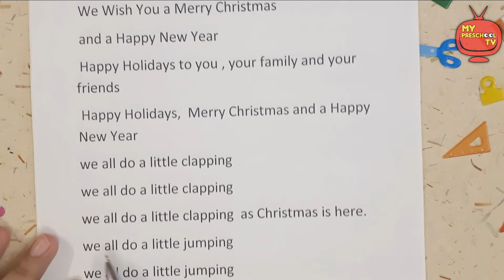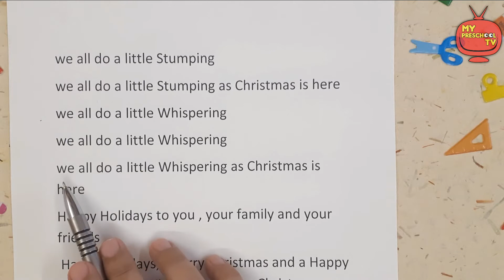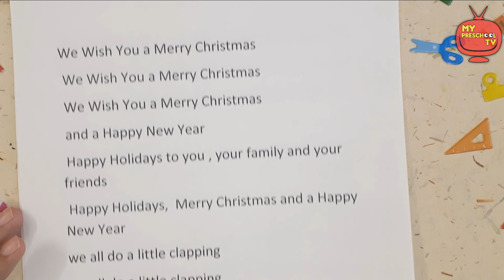Christmas Song | Christmas Song 2020 | Christmas Song In English For Kids | Christmas Poem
Hello Kids,
Welcome To My Preschool Tv,

In This video we are going to sing amd learn a beautiful and interesting christmas song.Children can sing this easy song at functions or parties during christmas...as they easily learn this song...

Thankyou
Take care.